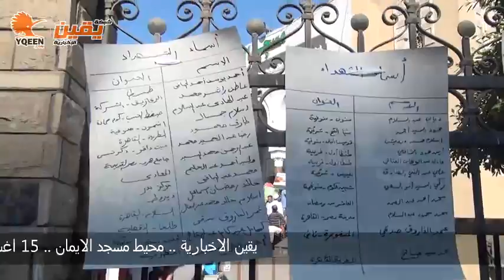يقين | قوائم بأسماء الشهداء معلقة علي اسوار مسجد الايمان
شبكة يقين الاخبارية
ناتي بالخبر اليقين من قلب الحدث